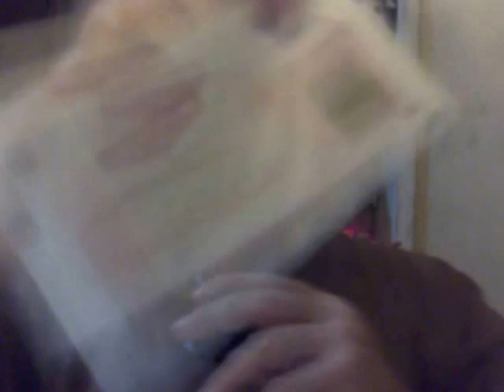My Movie update want to hunt!!!!!!!!!!!!!!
after all this mess if i find her hunting it would be a plus, but hunting what i wanted to do not a icey mess!! or junk mail!